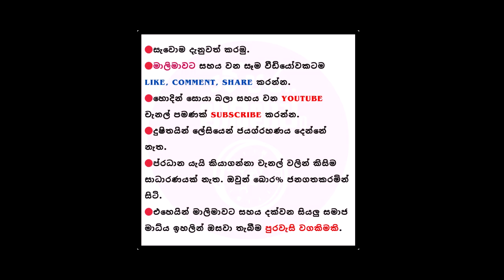රාජ්‍ය ආයතන වලට ඇමතිලා අතගහනේ ඇයි ? | Chathuranga Abeysingha | Manasgatha program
Special Credit:

අපගේ අනිකුත් වීඩියෝ පහලින්

🔴සැවොම දැනුවත් කරමු.
🔴දුෂිතයින් ලේසියෙන් ජයග්‍රහණය දෙන්නේ නැත.
🔴ප්‍රධාන යැයි කියාගන්නා චැනල් වලින් කිසිම සාධාරණයක් නැත. ඔවුන් බොර% ජනගතකරමින් සිටි.
🔴එහෙයින් මාලිමාවට සහය දක්වන සියලු සමාජ මාධ්‍ය ඉහලින් ඔසවා තැබීම පුරවැසි වගකිමකි. මාලිමාවට ජය ❤✌